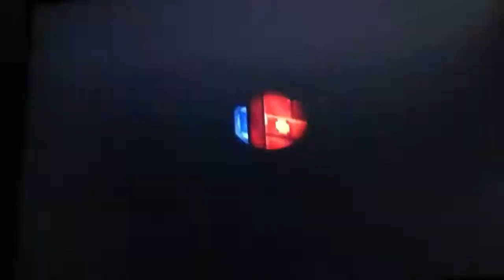Animal Crossing Lets play Ep.1 Nook, Go Away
In This Episode we jump right into the game.
However Everybody wouldn't shutup it was mostly people talking.
Boring, yes I know. Slow Start but things will pick up the pace as the game goes on.